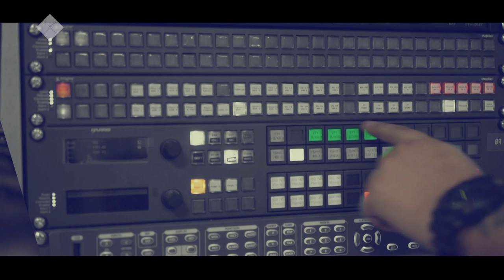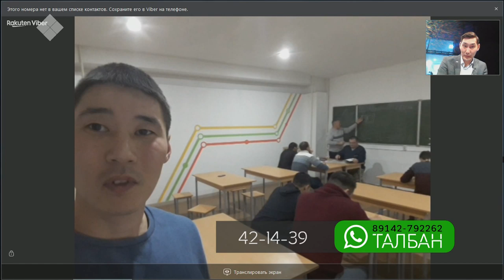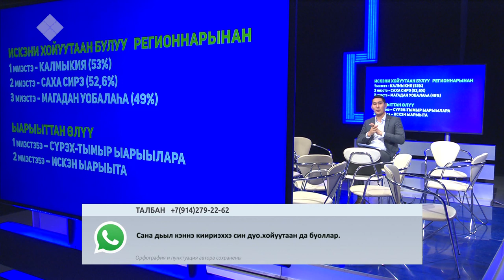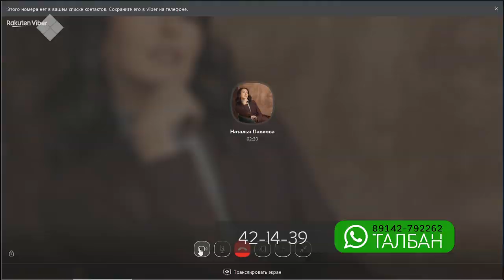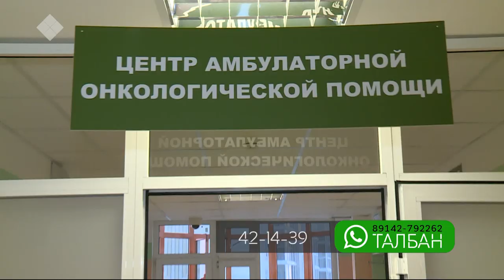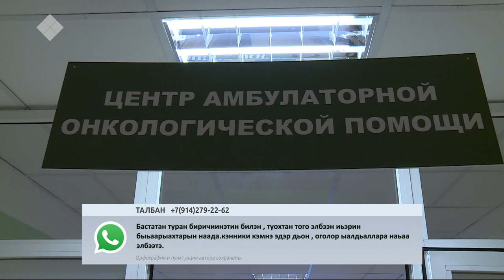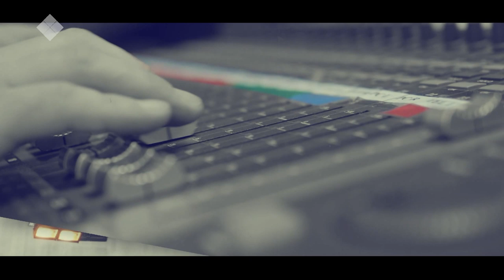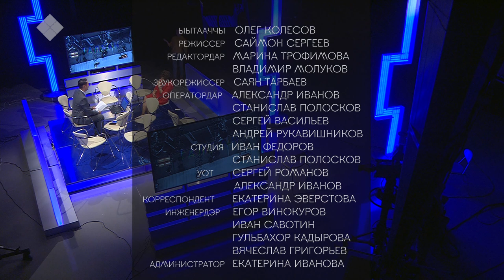«Талбан» биэриигэ: искэн ыарыыны хойутаан булбат туһугар (26.11.19)